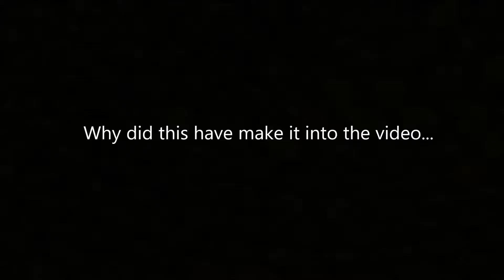Loadout [Live Commentary] Not really...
Does anyone have any funny 1 liners I can put in the description?

When I was recording this, I had gotten no sleep that day.  Which explains... Alot...